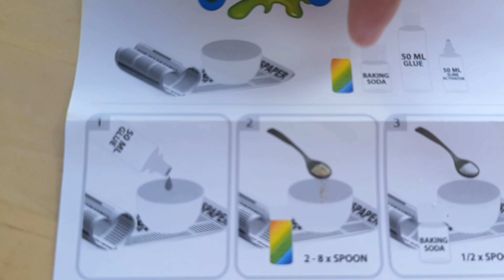Make your own slime rainbow glitter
We gaan zelf regenboog glitter slijm maken 🤩🌈